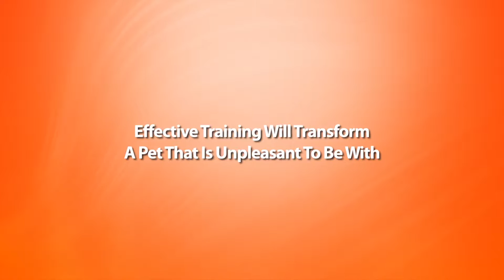Dog Training NYC Best Obedience Training in New York City Offers Puppy Training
Dog Training NYC Pet Training How To Train Your Dog With The Best Puppy Trainer In New York City

How To Turn Your Dog Into A Genius. Get your dog training nyc - puppy dog training nyc.
Train Dog To Help, (Service Dog Training NYC)

Looking for "affordable dog training nyc" or "Dog obedience training near me"

If you are looking to quickly have an obedient dog, easily have it respond to your commands and have the envied pet of your block?

Then you should watch this video to find out how you can have an obedient dog from a Brooklyn Pet Trainer.

This is K9 dog training from one of NYC best dog trainers today.